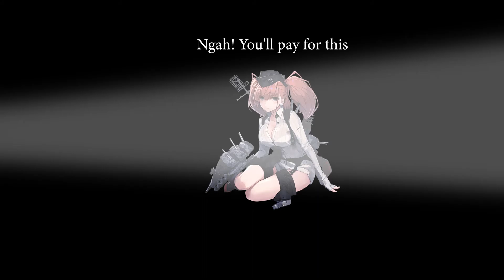Akatsuki History (short version)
Here's the Short History Video of Akatsuki

Outro: Duty Calls - Shogun 2 Fall of the Samurai

Thumb: ebifurya